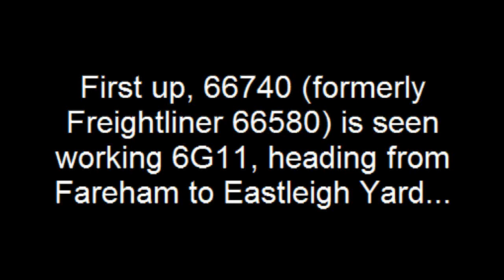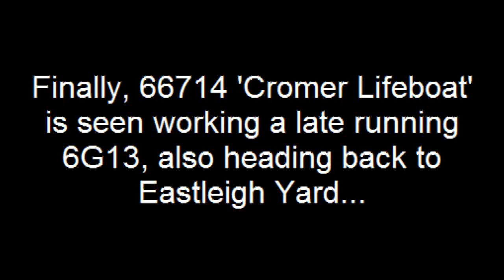GBRf 'Sheds' at Godalming Station 11/12/2011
A small selection of GBRf engineers trains that passed through Godalming Station on a bitterly cold Sunday. Each train was running from a worksite near Fareham back to Eastleigh Yard.

First up is 66740 (which was formerly Freightliner 66580), seen working a slightly late 6G11. Although unbranded, this is the first time a green '66' has been seen on the Portsmouth Direct. However, this wasn't to be the only one.

The next train to appear was 66739, another former Freightliner 'Shed' (it used to be 66579). This was working 6G12 which was also running slightly behind time.

With the weather turning in, and with both myself and ChuffersProductions about to give up (it was that cold out), 66714 'Cromer Lifeboat' took us almost by surprise with a very late running 6G13. This was to be the final train we caught on film as we were both frozen by the time this one eventually turned up!

Thanks to ChuffersProductions for joining me, and also thanks to Jonnanna for the information on the engineers trains :)